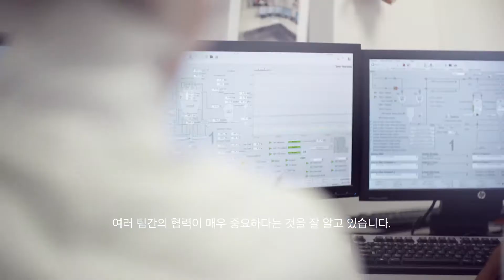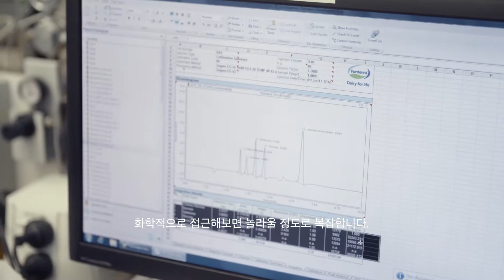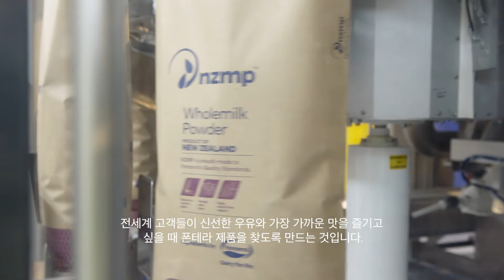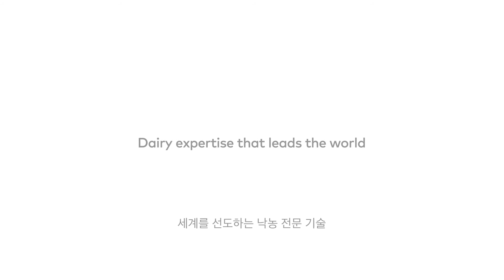In Pursuit of Perfection (Korean subtitles)